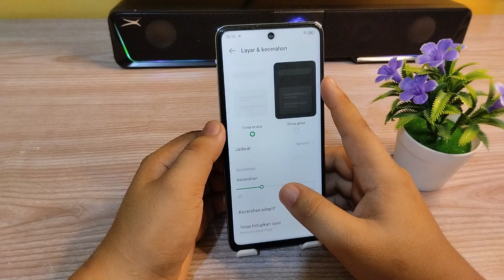Cara mengaktifkan tema gelap atau tema terang di hp Infinix